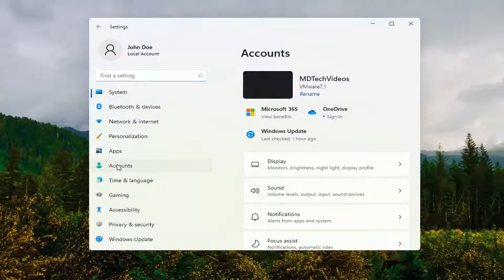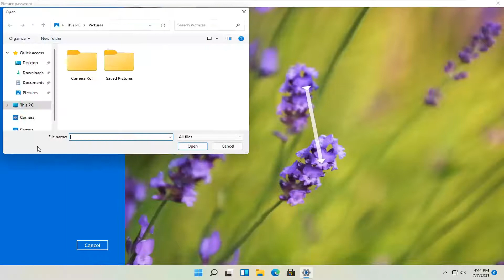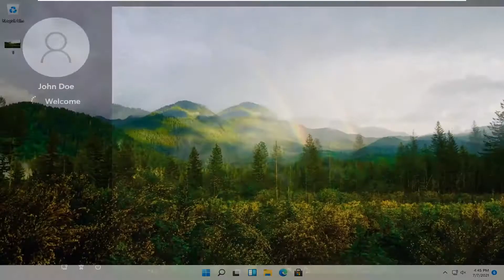How To Setup Picture Password On Windows 11 [Tutorial]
If you’d rather not type or remember a complicated string of letters and numbers every time you want to log onto your PC or tablet, Windows® 11 lets you instead set up a simple pattern you can draw over a favorite photo as your log-in credential. This feature is called “picture passwords” and has proven to truly be an innovation in the digital security space.

Keep in mind, though, that tapping and drawing gestures on screen leaves behind oils and other smears. In the right light at the right angle, someone might be able to decode your gestures—but a quick wipe of the screen after drawing your password should alleviate this.